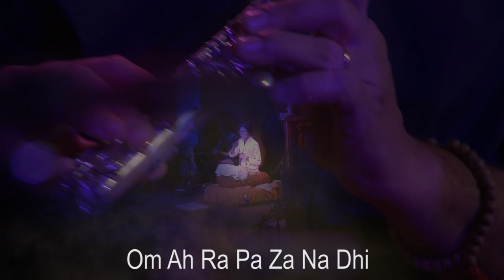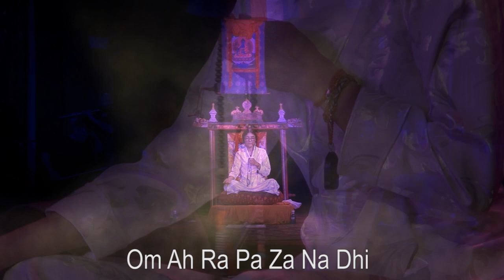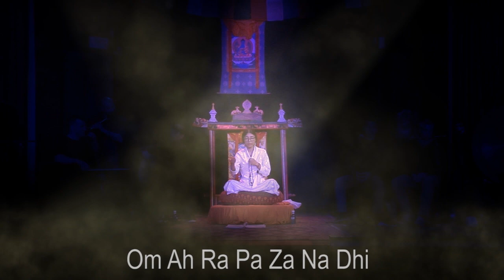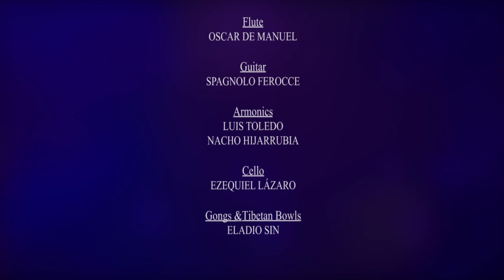Tibetan Mantra Healing | Manjushri Mantra | Drukmo Gyal & The Sonic Project Band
Manjushri Mantra Drukmo Gyal & The Sonic Project Band

Manjushri Mantra - Buddha of Wisdom.
ༀ་ཨ་ར་པ་ཙ་ན་དྷཱི༔
Om A Ra Pa Za Na Dhi.

Voice: Drukmo Gyal
Piano: Eduard Marquina
Flute: Oscar De Manuel
Guitar: Spagnolo Ferocce
Armonics: Luis Toledo and Nacho HC
Cello: Ezequiel Lázaro
Gongs&Singing Bowls: Eladio Sin Sanchez

Producer: Eladio Sin Sanchez
Audio Recording, mix & Mastering by Jorge Perez Soria - Moma Music Studio, in Valencia, Spain.
Post-production &FX Video: Paco Moreno - La Zigarra Films
Lighting Designer: Juan Ernesto Artureño

The Sonic Project Band from Spain, organized by Eladio Sin, a soulful being from Valencia who dedicates his time to help people from Nepal/Tibet, with amazing local musicians.